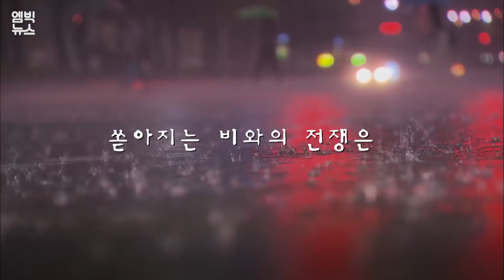[엠빅네이처] (ENG SUB) 폭우와의 전쟁은 곧 쓰레기와의 전쟁이다! 거대한 쓰레기섬이 출현했다! Appearance of big trash island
계속되는 장마와 폭우에 수많은 쓰레기가 식수원인 강과 호수로 흘러들고 있다. 이달 중순까지 확인된 쓰레기만 2만5천㎥나 된다. 수면을 점령한 쓰레기가 마치 거대한 섬처럼 보인다. 이 쓰레기에는 페트병과 플라스틱, 스티로폼과 농약병 등 식수원을 위협하는 생활쓰레기가 다량으로 들어 있다. 그대로 나두면 악취를 풍기거나 물이 오염될 수 있어 신속한 처리가 시급하다.